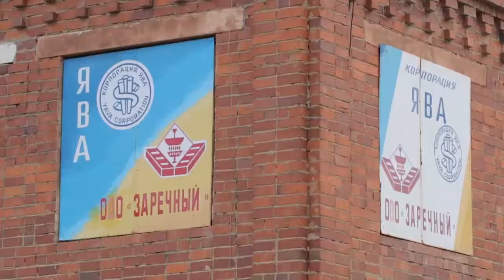In Russia's Urals, A Factory's Closure Sends Families Into Poverty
Around 200 former employees of a brick factory in Russia's Ural Mountains region were laid off in May without warning.   Many can't afford basic necessities including food and school supplies for their children.